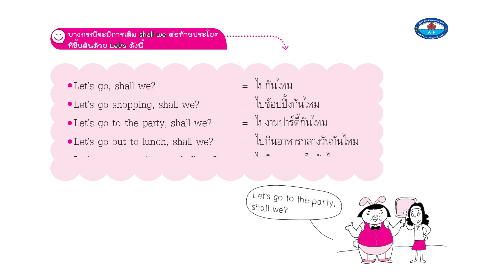บางกรณีจะมีการเติม shall we ต่อท้ายประโยคที่ขึ้นต้นด้วย Let's ดังนี้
ENGLISH Communication for the AEC
Situation 50 การพูดชักชวนและเสนอแนะระหว่างเพื่อน หน้า 107